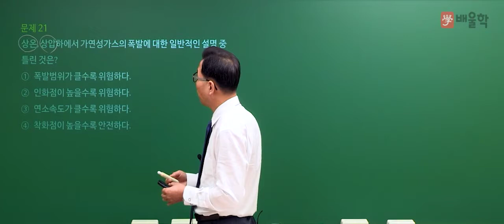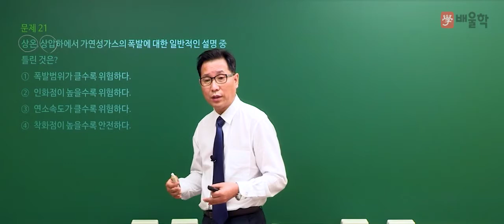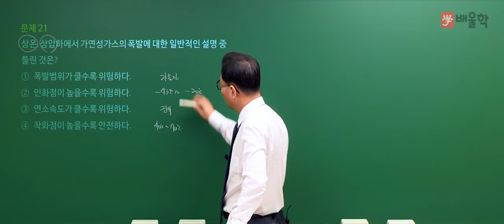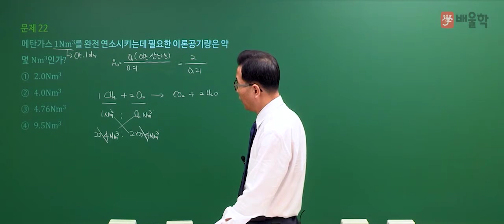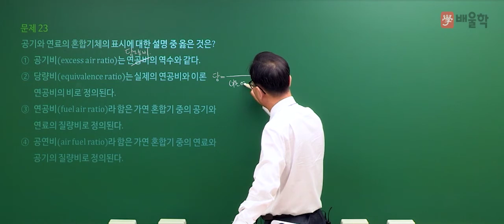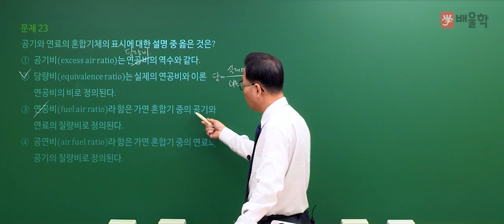[가스기사 필기] 2021년 1회 필기 기출 풀이 2과목 연소공학 - 허판효 교수님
30년 강의 경력, 가스의 신[God] 허판효 교수님의
2021년 1회 가스기사 필기 2과목. 연소공학 기출문제 해설 강의!